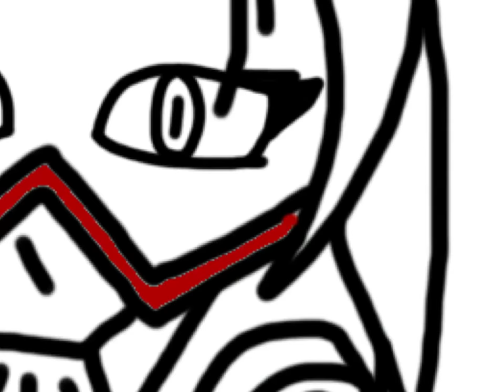Gas Tale Lee [Speed paint/Draw] [Sketchbook app]